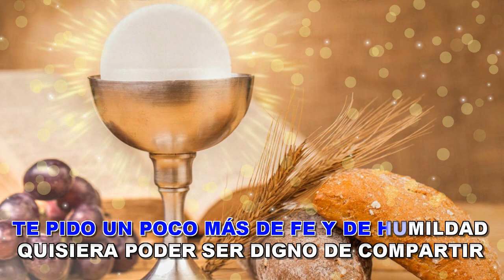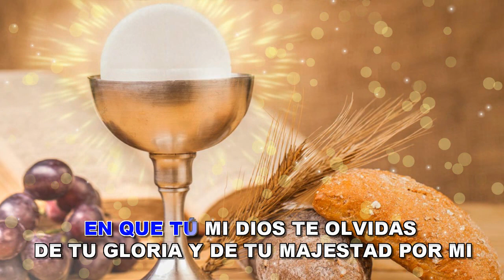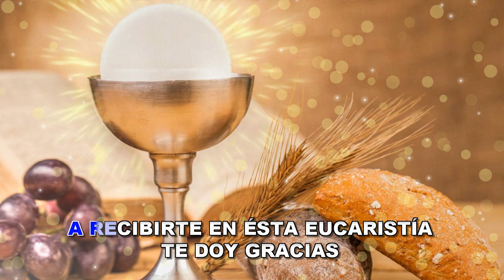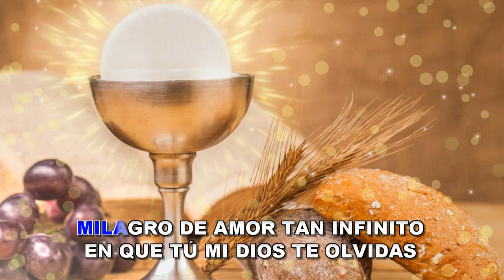MILAGRO DE AMOR (VERSIÓN KARAOKE CON GUIA)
Hoy el último día del año les dejo ésta bella versión de un  tema que ya he publicado antes , pero ésta versión es acústica, para ser interpretada por un solista, muy apropiada para el momento de la comunión. Espero que les guste tanto como a mi.
Si te gustó el video compártelo , dame un like y comenta. UN FELIZ AÑO PARA TODOS MIS SEGUIDORES Y SUSCRIPTORES. MUCHAS BENDICIONES PARA UDS.